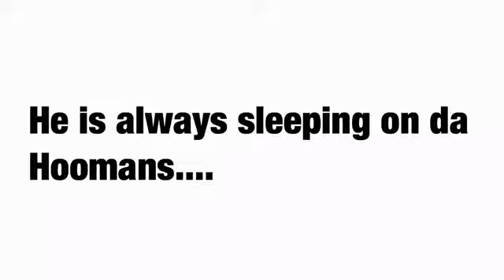Hunter the sleepy pug! 😋